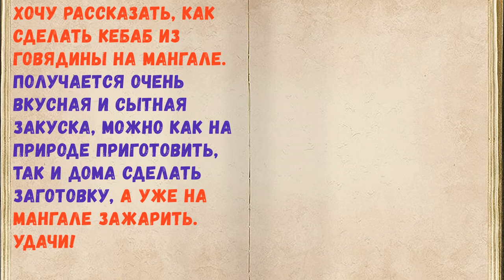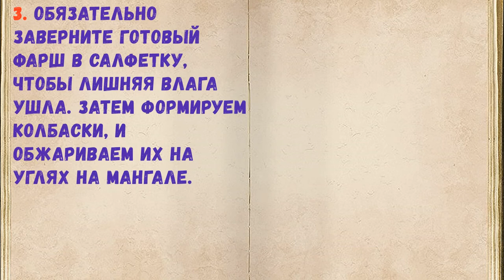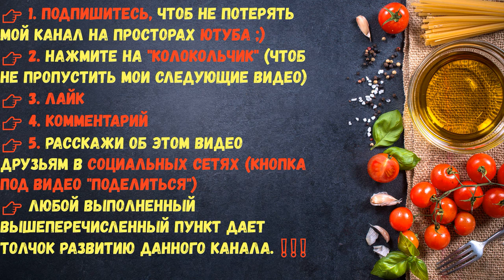Кебаб Из Говядины На Мангале / Книга Рецептов / Bon Appetit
👉Ингредиенты - 0:14